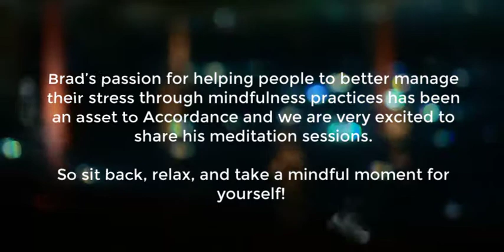Our People | A Moment of Peace by Brad Wolf (Episode 2)